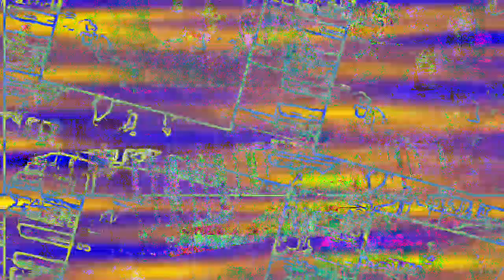[EPILEPSY WARNING] Movie 23 02 02 23h37m11s